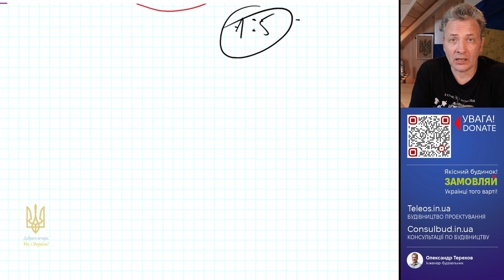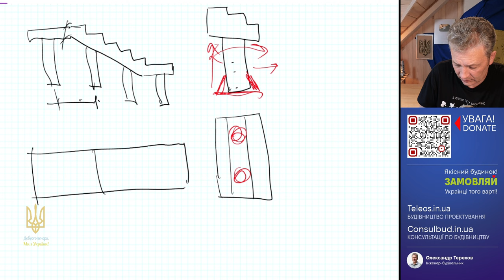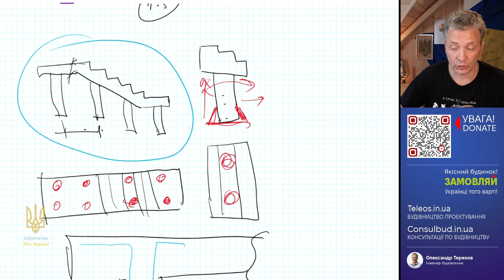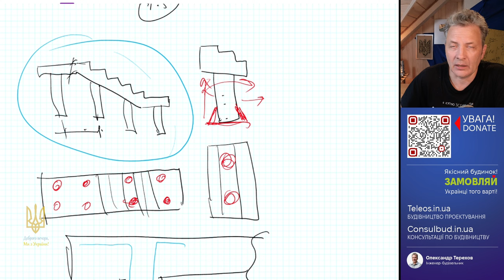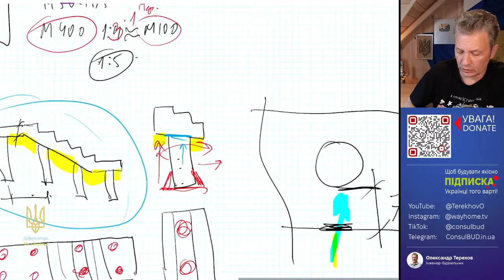Монолітні сходи на схилі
Перетин товщини арматури для сходів треба розраховувати. Мої сходи стоять на стовпчастому фундаменті. Він працює на нахили та зріз і захищає сходи від морозного здимання як анкер. Обов’язково потрібно проводити фундамент та анкерування. Мінімальна товщина захисного шару, переважно, 70 мм.